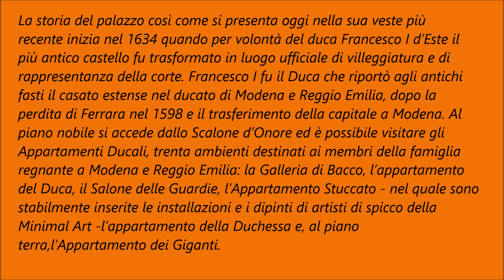Palazzo Ducale di Sassuolo Modena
La storia del palazzo così come si presenta oggi nella sua veste più recente inizia nel 1634 quando per volontà del duca Francesco I d’Este il più antico castello fu trasformato in luogo ufficiale di villeggiatura e di rappresentanza della corte. Francesco I fu il Duca che riportò agli antichi fasti il casato estense nel ducato di Modena e Reggio Emilia, dopo la perdita di Ferrara nel 1598 e il trasferimento della capitale a Modena. Al piano nobile si accede dallo Scalone d’Onore ed è possibile visitare gli Appartamenti Ducali, trenta ambienti destinati ai membri della famiglia regnante a Modena e Reggio Emilia: la Galleria di Bacco, l’appartamento
del Duca, il Salone delle Guardie, l’Appartamento Stuccato - nel quale sono stabilmente inserite le installazioni e i dipinti di artisti di spicco della Minimal Art -l’appartamento della Duchessa e, al piano
terra,l’Appartamento dei Giganti.